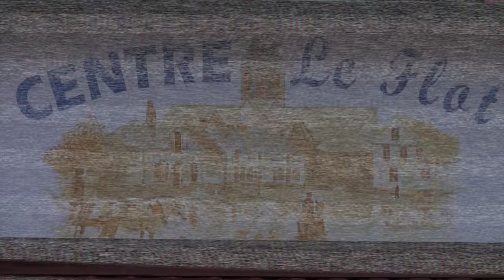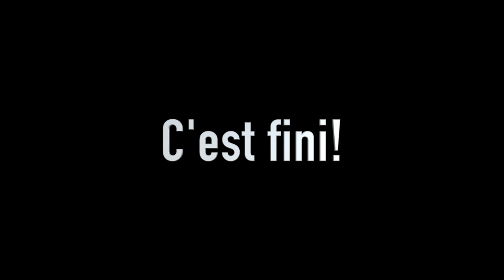Stage judo Etaples 17-18-19 juillet 2015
Pour la 3ème année consécutive, l'AS Etaples Judo organise son stage d'été avec des pointures de la discipline.
Durant 3 jours, une petite centaine de judokas foule le tatami Etaplois pour s'entrainer aux côtés de champions, parfaire leurs mouvements et profiter de l'expérience des athlètes qui suivent le rythme de l'entrainement et accompagnent les judokas durant toute la séance.

Le stage est placé sous la direction de Matthieu Bataille ( Champion du monde par équipe, Champion d'europe, Champion de France ... la liste est longue) assisté de Jean-Louis Preslier et de Tony Bataille. Tous reconnus pour leurs palmarès sur les tapis, ils sont accompagnés en plus de :

Cyrille Maret : médaillé de bronze au championnat d’Europe en 2013, classé dans le top 4 mondial de sa catégorie de poids et détenteur de multiples titres de champion de France.
Marine Richard : plusieurs fois médaillée (argent aux championnats du monde, 2 médailles d’argent, de bronze, et d’or à la WorldCup).

Ce Samedi, après un entrainement rythmé et éreintant, les judokas étaient accueillis à l'hôtel de ville où les élus municipaux avaient programmé une petite cérémonie pour mettre à l'honneur les champions. Ils ont ainsi pu féliciter les sportifs de haut niveau qui ont fait le déplacement pour encadrer ce stage, ainsi que l'ensemble des judokas participants et les membres organisateurs, car comme le souligne M. Gheselle, 1er adjoint municipal : "Ce type d'action offre à Etaples un rayonnement sportif et touristique à l'échelle nationale."

Cette rencontre a été également l'occasion de prendre une belle photo souvenir avec l'ensemble des participants pour immortaliser ce rendez-vous qui s'inscrit désormais dans l'agenda de tous les clubs de France !